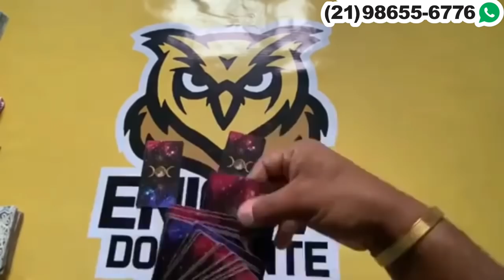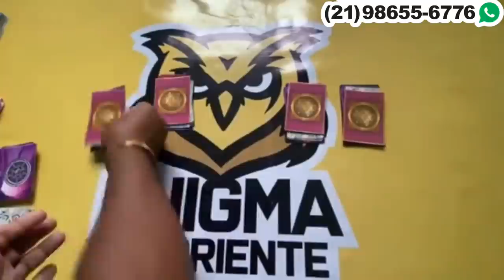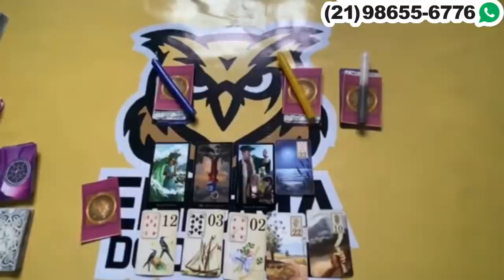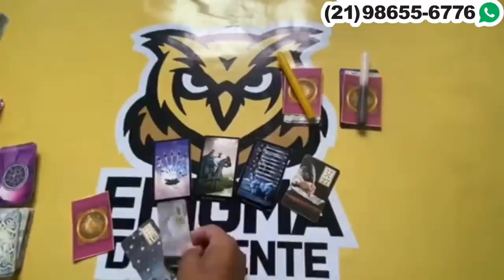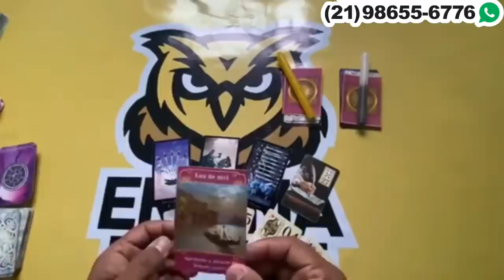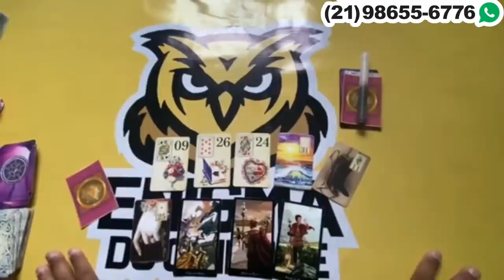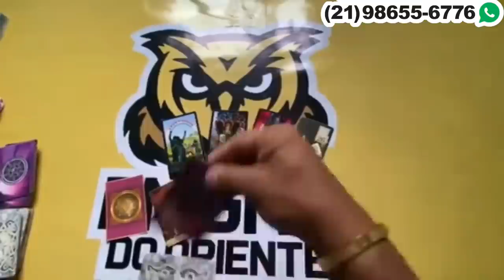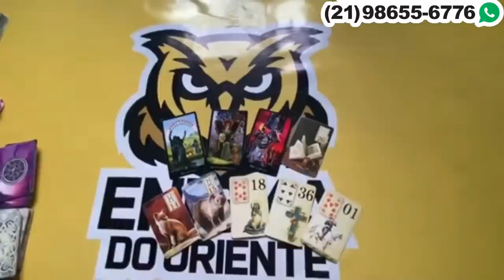Descubra aqui Suas Respostas Com o Tarot Responde 🔮 | Leitura de tarot Diárias e Interativa